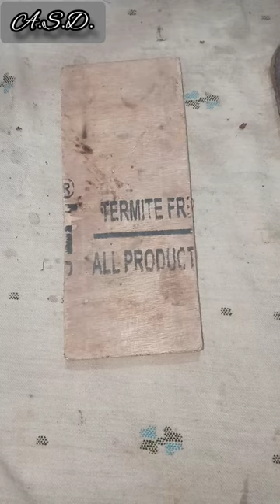How To Make Mini Mike, How To Make Secret Mike, How To Make Bluetooth Mike, wireless microphone....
Hello friend main video main ek Bluetooth mike banaen hai.
Jismein main ek kharab Bluetooth aur ek pen ka cap liya hai.
Us mike  ka prayog ham log reporting mein, secret tarah se kar sakte hain.
Comment mein jarur bataen ki aapko aur kaisi video chahie